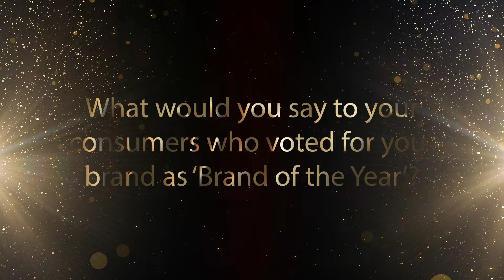Janji Jiwa - 2022-2023 World Branding Awards - Kensington Palace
More than 3,500 brands from over 45 countries were nominated for the 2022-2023 World Branding Awards across multiple categories. Of these, only 250 brands were declared winners.

The Awards Ceremony welcomed over 100 guests from around the world to celebrate the success and achievements of some of the World Best Brands, at the home of the awards, Kensington Palace.

Janji Jiwa - Retailer - Coffee - Indonesia
Billy Kurniawan - Chief Executive Officer